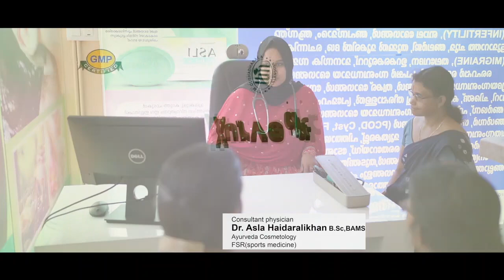വില കയറ്റം: കരുളായി പഞ്ചായത്ത് മുസ്‌ലിം ലീഗ് കമ്മിറ്റി പ്രതിഷേധ തെരുവ് സംഘടപ്പിച്ചു.